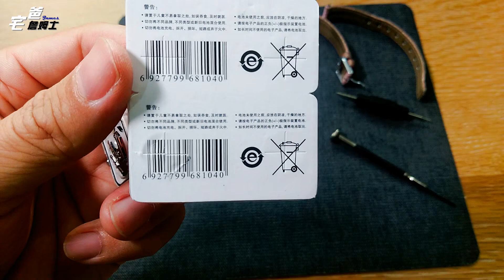只要2元!! DIY更換Casio手錶電池!! [省錢大作戰] [硬是要DIY] [宅爸詹姆士]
小朋友的CASIO手錶(LQ-142)電池又沒電了,所以詹姆士這個台灣萬能老爸又要來省錢大作戰了,詹姆士已經買好1.5V鈕扣電池(AG4/LR626H/377A),原廠的電池型號是SONY SR626SW,DIY更換可以省一些錢也可以了解手錶的結構,一舉兩得,蠻不錯的喔, DIY GO~~~

[DIY] Replace the Battery of Casio Watch